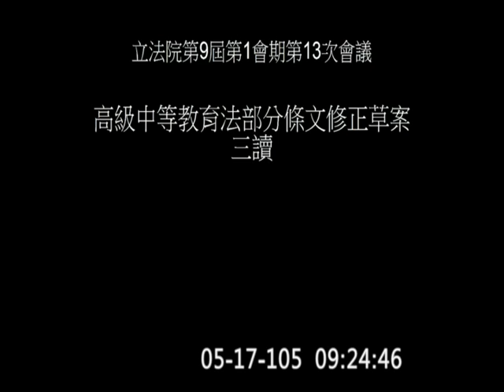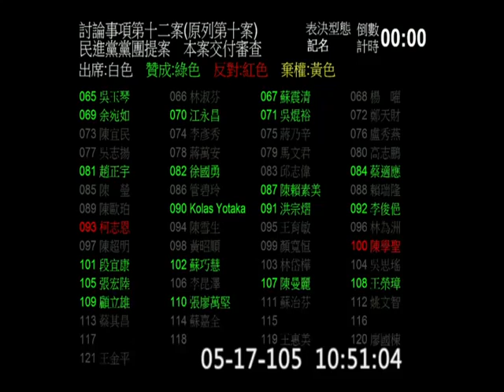20160517 課綱 高級中等教育法 國民教育法 ; 護病比 ; 瘦肉精 牛豬分離 院會 上午 【立法院演哪齣？】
表決 下列議案 (ˇ大院決議美牛豬分離原則) :
1. 是否送 社福衛環委員會審查 2. 是否逕付二讀
因(1.)( 2.) 互斥 , (1.) 通過後,  (2.)即不予處理

custom 20160517-c19-A1.flv